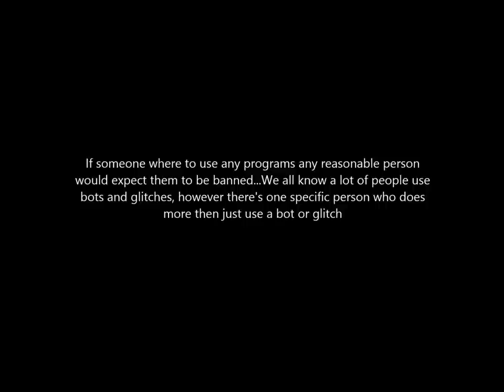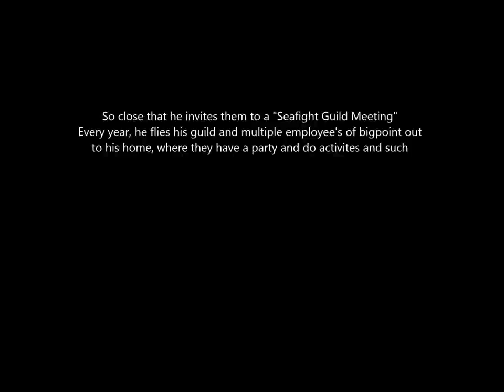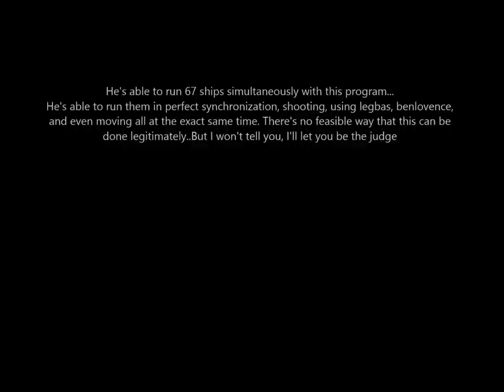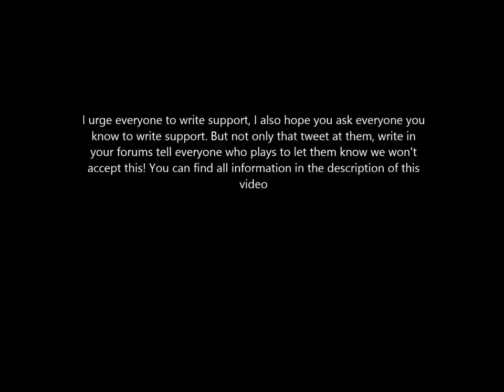Corruption at Bigpoint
Update: Some employee's of bigpoint have filed complaints agianst the video in an attempt to get it removed. However, I will not just allow this to be taken down so easily. I have yet to be offically contacted by any person at bigpoint. Any updates will go in here and on the Epvp forums

Write support! Post in the forums, spread this everywhere.